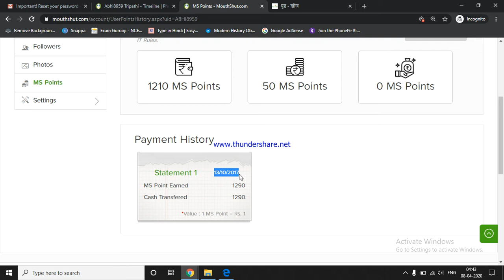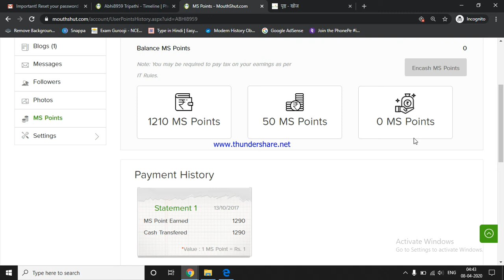माउथशट डॉट कॉम से कैसे लाखों रूपये कमाएं ! IT'S TOTALLY FAKE | DON'T BELIEVE ANYONE | THEY MISLEAD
To protect its review writers from threats from brands, Mouthshut has stated that it will never reveal the identity of any of its writers unless requested by a court order. The site moved the Supreme Court against sec. 66A of the IT Act as well as reading down of the Rules for taking down of content. On April 29, 2013, MouthShut.com filed a petition in the Supreme Court of India to nullify India's Information Technology Rules 2011. The petition pleads to the Supreme Court that the IT Rules, 2011 should be struck down because they are so vague that it cannot be predicted with certainty as to what is prohibited and what is permitted. A consequence of this law would be the delegation of essential executive function to private parties like MouthShut.com to censor and restrict free speech of citizens or else face legal challenge for user's content.[15] On Feb 3. 2014, a regional Indian ISP, Beam Fiber, blocked access to MouthShut.com for the citiesy of Bangalore and Hyderabad. As a result, more than half a million people could not access the site.[16] On Feb 5, 2014, Beam Fiber unblocked the website. Indian laws do not allow ISPs to block a website unless ordered by the Department of Telecom. MouthShut termed the block as illegal and has sought compensation from the ISP.; it highlighted this illegal blockage in its petition to the Supreme Court of India. MouthShut.com is an India-based user-generated content and consumer review platform on the Internet. On April 29, 2013, MouthShut.com filed a petition in the Supreme Court of India to nullify India's Information Technology Rules 2011. The verdict was in favor of the petitioners Mouthshut.com v. Union of India. MouthShut.com's work has been mentioned in the Wall Street Journal,[1] Entrepreneur Magazine,[2] and London's Financial Times.[3] MouthShut.com's founder and CEO Faisal Farooqui has been named among the Top Contemporary Entrepreneurs in India.Mouthshut claims that its platform has enabled more than 375 Million smart shopping decisions, thereby helping users chose the right products and services. According to The Times of India, MouthShut.com is the leader in the user-generated content space in India.[8] The Asian Age newspaper stated that most Indians online are referring to MouthShut for first hand product reviews and product information[9] The site has been featured in The Economic Times, Times of India, CNBC, NDTV, and Star News,.[10]In a CNBC-TV 18 interview MouthShut.com's CEO stated that MouthShut.com has more than 2 million (2005) registered members. Later, in the filings with Supreme Court of India in 2014, Mouthshut.com stated that the platform serves more than 7 million users per month. On March 23, 2015, how to earn in lockdown, online jobs, deosar earn money without investment, corona, how to get a job work from home, is online data entry job good, how to get a job online, Mouthshut.com won the case against Union of India and Section 66A of the Information Technology Act has been struck down by the Supreme Court of India in Mouthshut.com v. Union of India. The judgement led to reading down of several sections of the Information Technology Act, as a result of which users are now free to post anything on the Internet MouthShut.com Type of business Private company Type of site social media consumer reviews Headquarters Mumbai, India Founder(s) Faisal Farooqui Industry business ratings and reviews, product discovery URL mouthshut.com Advertising yes Registration Required for posting Current status Active Native client(s) on iOS, Android, Windows Contents 1 History 2 Impact 3 I Ate Here Awards 4 MouthShut in academic research 5 MouthShut controversy 6 Verdict by Supreme Court of India 7 References 8 External links Is MouthShut com legit? How does MouthShut make money? How do I write a review on MouthShut? How do I register my business with MouthShut? login mouthshut app mouthshut revenue mouthshut earning mouthshut for business mouthshut blog mouthshut bangalore mouthshut logo In video i have even shared mouthshut payment proof so that by seeing payment from mouthshut you people can get started making money from it . How to earn from mouthshut will be by write review and earn online or invite your friends refer them and earn money online without investment mouthshut revenue mouthshut blog is mouthshut real or fake mouthshut com wiki mouthshut logo mouth shut down mouthshut bangalore mouthshut app mouthshut bandra address mouthshut revenue mouthshut quora mouthshut earning how to withdraw money from mouthshut login mouth shut down mouthshut logo Before Answering this questions let me make you all sure that i am eligible to answer this question. I have written more than 100 reviews on mouthshut and earned around 3278 Ms points but that money never got transferred to my bank account. So that answers your question no mouthshut does not pay for any reviews and it’s another scam that is going on nowadays. it's scam !